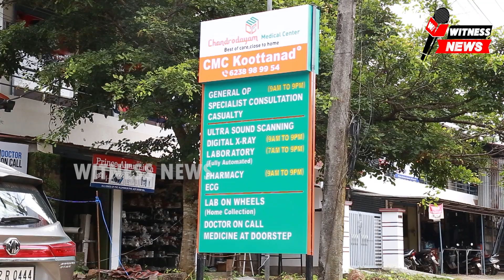എടപ്പാളിൽ സ്വകാര്യ ബസ് തൊഴിലാളികൾ നടത്തിവന്ന മിന്നൽ പണിമുടക്ക് തൊഴിലാളികൾ തന്നെ പിൻവലിച്ചു. \/\/ /\/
എടപ്പാളിൽ സ്വകാര്യ ബസ് തൊഴിലാളികൾ നടത്തിവന്ന മിന്നൽ പണിമുടക്ക് പിൻവലിച്ചു. മിന്നൽ പണിമുടക്ക് സമരം സമരം പിൻവലിക്കുന്നതായി തൊഴിലാളികൾ തന്നെയാണ് അറിയിച്ചത്. .തിരൂർ ഡി വൈ എസ് പി ബിജു ബസ് ജീവനക്കാരുമായി  നടത്തിയ ചർച്ചയിലാണ് സമരത്തിൽ നിന്ന് പിന്മാറാൻ തൊഴിലാളികൾ തയ്യാറായത്.ബസുകൾ തടഞ്ഞതിന്റെ പേരിൽ എടപ്പാളിൽ നിന്ന് ഇന്ന് കസ്റ്റഡിയിലെടുത്ത 4 തൊഴിലാളികളെയും സ്റ്റേഷൻ ജാമ്യത്തിൽ വിട്ടയച്ചു.എടപ്പാൾ സ്വദേശിക്ക് മർദ്ധനമേറ്റ സംഭവത്തിൽ സ്വകാര്യ ബസ്സ് ജീവനക്കാരായ രണ്ട് പേരെ പോലീസ്  അറസ്റ്റ് ചെയ്തതിൽ പ്രതിഷേധിച്ച് ആണ് എടപ്പാളിൽ ഒരു വിഭാഗം സ്വകാര്യ ബസ്സുകൾ ഓട്ടം നിർത്തി വച്ച് പണിമുടക്ക് ആരംഭിച്ചത്. അപ്രതീക്ഷിത  പണിമുടക്കിനെ തുടർന്ന് യാത്രക്കാരും വലഞ്ഞു. സമരത്തിൽ പങ്കെടുക്കാതെ ഓടുന്ന മറ്റു ബസ്സുകൾ സമരാനുകൂലികൾ തടയാൻ ശ്രമിച്ചതോടെ ചങ്ങരംകുളം പോലീസ് സ്ഥലത്തെത്തി. തുടർന്ന് സമരാനുകൂലികളെ പോലീസ് ബലം പ്രയോഗിച്ച് നീക്കം ചെയ്തു.  ഇതോടെ  ജീവനക്കാരും പോലീസും തമ്മിൽ ഉണ്ടായ  വാക്കേറ്റം സംഘർഷാവസ്ഥയിലേക്ക് നീങ്ങി. സംഭവ സ്ഥലത്ത് നിന്ന് മൂന്ന് സ്വകാര്യ ബസ് ജീവനക്കാരെ കൂടി പോലീസ് കസ്റ്റഡിയിൽ എടുത്തു.ഇതോടേ ബസ്സുകൾ കൂട്ടത്തോടെ സമരത്തിലേക്ക് നീങ്ങി .ഓടിക്കൊണ്ടിരുന്ന പല ബസുകളും പാതി വഴിയിൽ ഓട്ടം നിർത്തി.എടപ്പാൾ,പൊന്നാനി ചങ്ങരംകുളം പട്ടാമ്പി കുറ്റിപ്പുറം ഭാഗങ്ങളിലേക്ക് സർവീസ് നടത്തുന്ന സ്വകാര്യ ബസുകളാണ് മിന്നൽ പണിമുടക്കിൽ പങ്കെടുത്തത്.